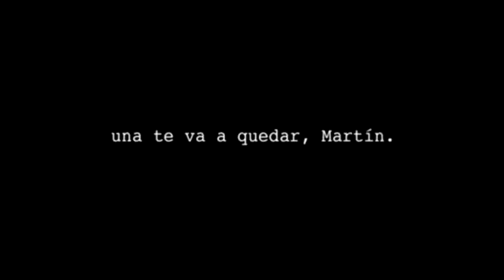Una te va a quedar -homenaje a Martin Palermo-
Un resume de la gran carrera de Martin Palermo.
la verdad que me cuesta creer que dentro de tan poco no lo vea jugar mas! te vamos a extrañar titan!! gracias por todo!